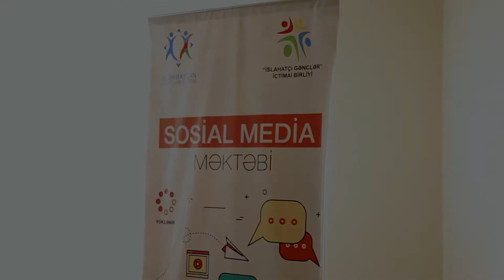Gəncədə Sosial Media Məktəbi" layihəsi - Cahid İsmayıloğlu